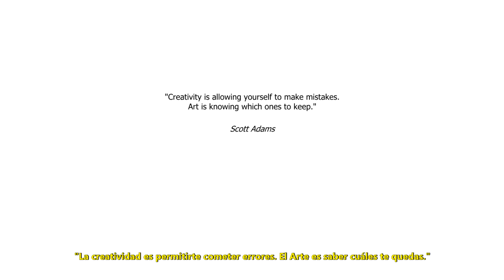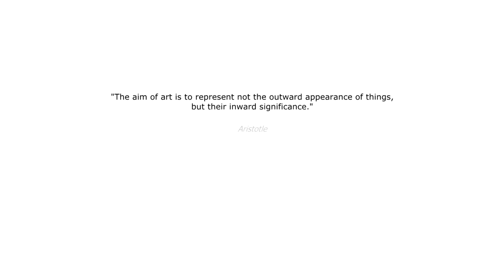Sightless Abstractions Videocreation by Victor Meliveo